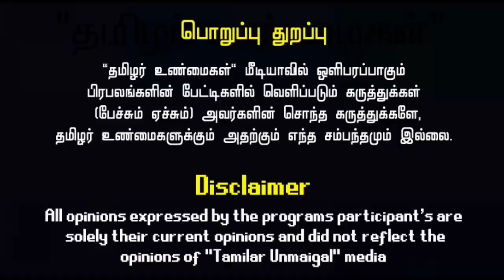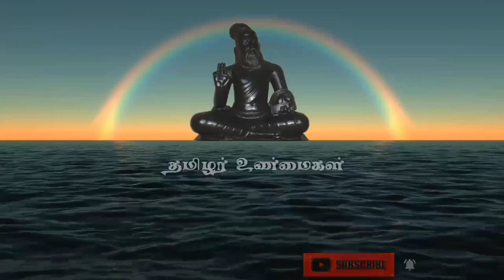44 தனிதொகுதி பரையர்கள் கைப்பற்ற முடியாதா? |எம் சி ராஜா சட்டம்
44 தனிதொகுதி பரையர்கள் கைப்பற்ற முடியாதா? | எம் சி ராஜா சட்டம்